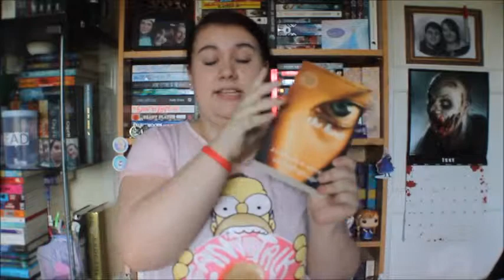Creatures of the Night Book Tag